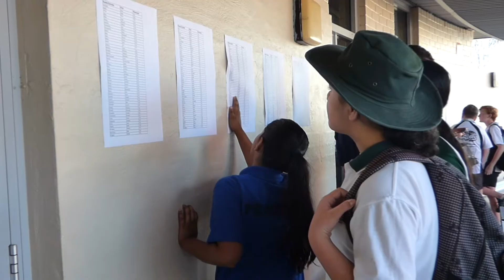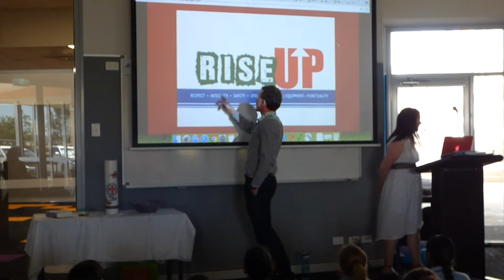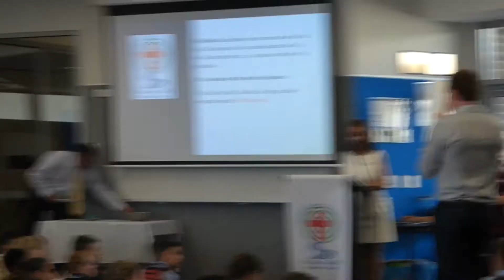Welcoming Year 7 2018 on their Transition Day!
On Monday, 30 October, StJPII welcoming the new Year 7 2018 students for their Transition Day! This was an opportunity for the new StJPII members to meet each other, make new friends, explore the College and learn about high school before they begin here next year. All of us at StJPII are very excited to see you all next year!